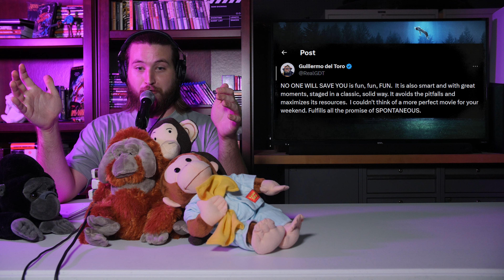The WORST Alien Movies Ever Made | Monkey Movie Club #1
The YouTube premiere of Monkey Movie Club!

Chimp Guy here, I've been hosting a movie club via the internet with my friends and I decided to created this video series to share my thoughts on the movies we all watch. Every episode I'll talk a bit about the movies I watched for that weeks theme, and at the end of the episodes I'll let you know what movies we're watching next week so that you can watch along and join in on the conversation!

This episode I'll be talking about this weeks theme of ALIEN INVASION! This theme revolves around the films of the Extra Terrestrials.

TIMESTAMPS
0:00 What is Monkey Movie Club?
3:55 This Week's Theme
6:43 DISTRICT 9
20:13 No One Will Save You
39:50 The Faculty
49:12 Netflix Sucks!
53:07 Next Weeks Movie...